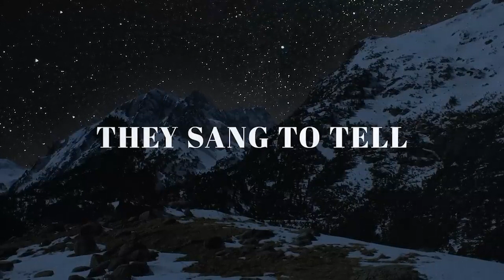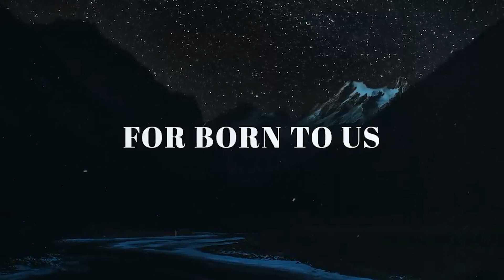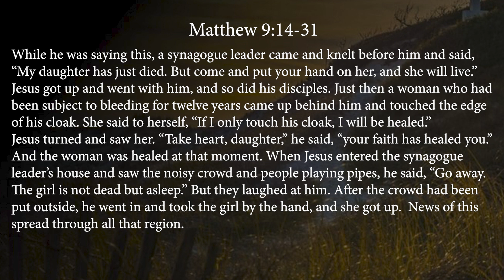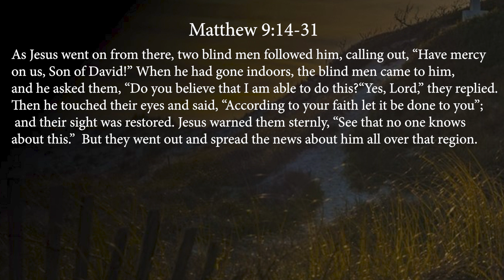BMC Youth Church Service - 26 November 2023